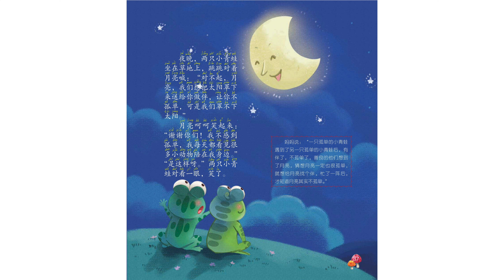B-4-3_009-Short Stories for Learning Chinese-Find a friend for the moon (800 vocabulary)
Title: B-4-3_009-Short Stories for Learning Chinese-Find a friend for the moon (800 vocabulary)
Video code: B-4-3_009_06/10/2022

List of Programs and Video Code:

GENERAL:

Program-A: Chinese Culture
Program-B: Chinese Language
Program-C: Life Experience
Program-D: Social Interaction
Administration-ANN: Announcement
Administration-Q&A: Question and Answer

FULL CONTENT:

A-1: Chinese History
A-1-1-1: Ancient History, BC 2000-AD 1840 (Chronicle)
A-1-1-2: Ancient History, BC 2000-AD 1840 (Cultural Subjects)
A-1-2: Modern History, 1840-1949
A-1-3: Contemporary History, 1949-Present

A-2: Religion and Philosophy
A-2-1: Taoism,Tao Te King, etc.
A-2-2: Buddhism, Agama, etc.

A-3: Stories and Tales
A-3-1: Myth
A-3-2: Legend and Folktale
A-3-3: Festival and Event

A-4: Chinese Music
A-4-1: Bamboo Flute (笛子)
A-4-2: Guqin (古琴)

A-5: Martial Art
A-5-1: 72 Deadly Skills of Shaolin Temple (少林七十二绝技)

B-1: Pronunciation
B-1-1: 4 Tons
B-1-2: 21 Initials
B-1-3: 39 Finals
B-1-4: Phonetic Change
B-1-5: Comprehensive Exercise
B-1-6: Learn Chinese While You Sleep

B-2: Chinese Character and Calligraphy
B-2-1: Stroke
B-2-2: Stroke Order
B-2-3: Radical
B-2-4: Structure
B-2-5: Calligraphy

B-3: Grammar
B-3-1: Basic Grammars
B-3-2: Sentence Grammars
B-3-3: Text Grammars

B-4: Cultural Linguistic Phenomenon
B-4-1: Chinese Idioms (成语)
B-4-2: Linguistic Phenomenon and Custom
B-4-3: Short Stories for Learning Chinese

C-1: My Life Experience

C-2: Life Experience of My Acquaintances

D-1: Interview
D-1-1: Cultural Subject
D-1-2: Linguistic Subject

D-2: Activities
D-2-1:Physical Activities
D-2-2: Brainstorm Conferences
D-2-3: Problem Solving

ANN: Announcement
ANN-1: Administrative Announcement
ANN-2: Call to Action

Q&A: Question and Answer
Q&A-1: Reply to Comments
Q&A-2: Other Specific Questions